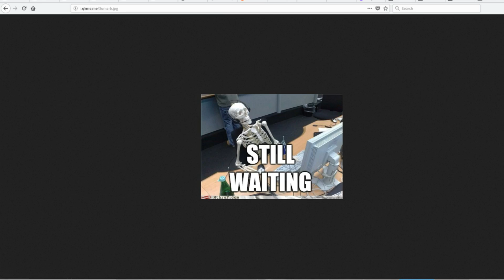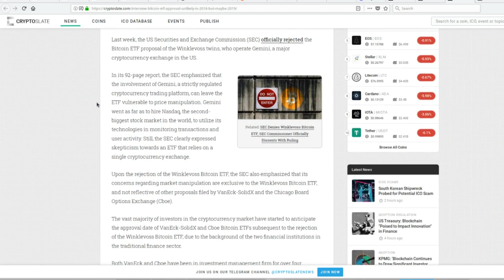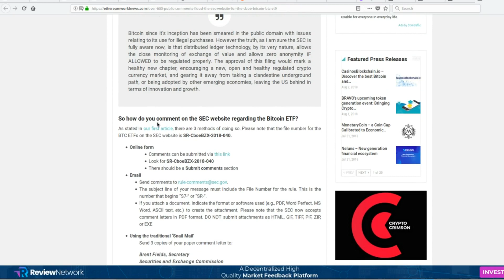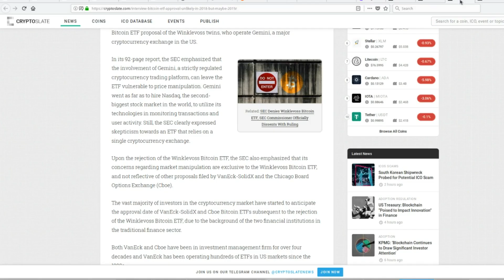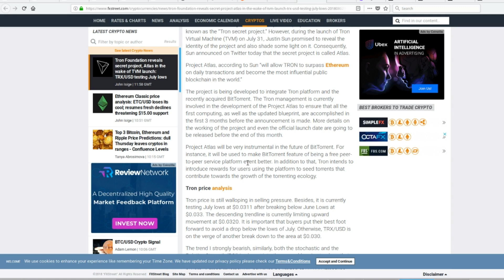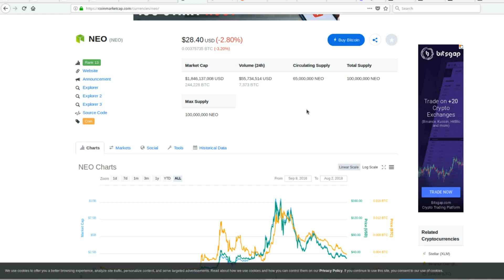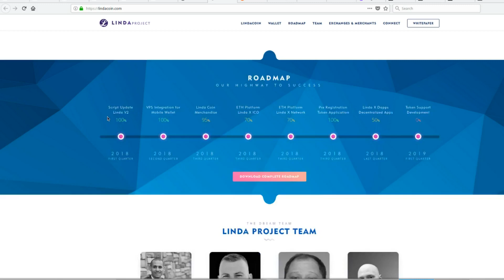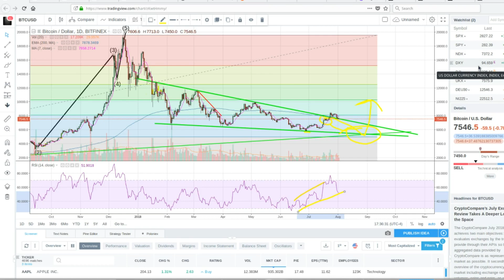Bitcoin Update - The CBOE ETF Gamble - Monk vs Linda